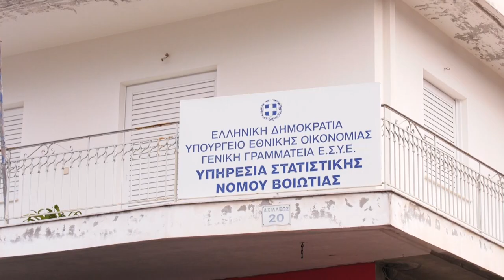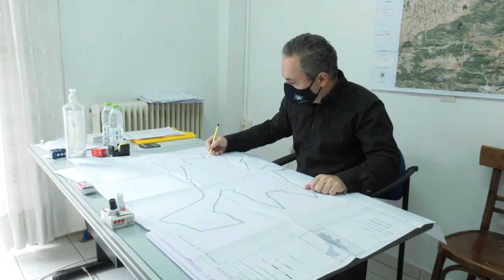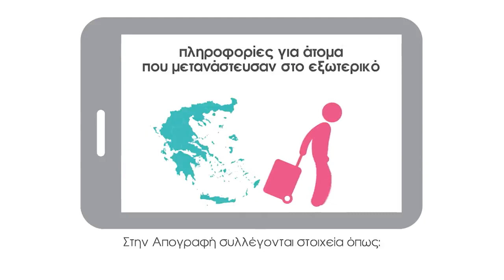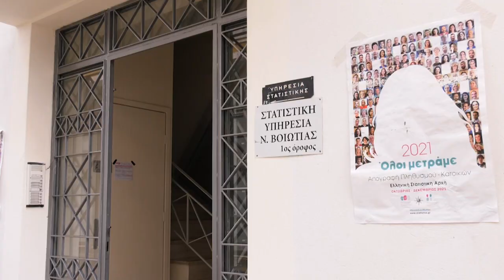27 Νοεμβρίου οι απογραφείς στα σπίτια. Υποχρέωση η απογραφή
Στις 26 Νοεμβρίου λήγει η προθεσμία συμμετοχής στην ηλεκτρονική απογραφή οπότε και ξεκινά αμέσως μετά η καταγραφή του πληθυσμού με τον παραδοσιακό τρόπο της επίσκεψης των απογραφέων στα σπίτια.